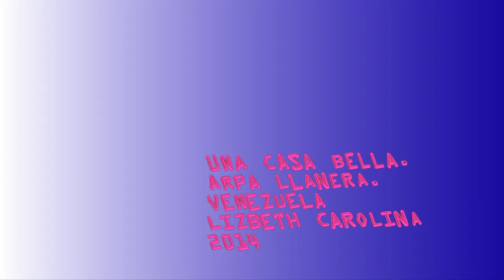una casita bella